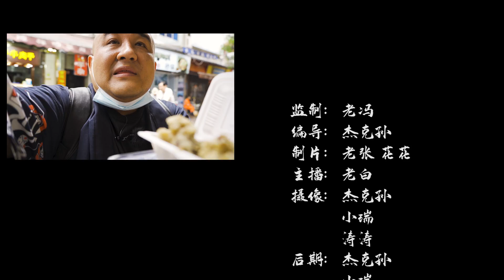【吃货请闭眼】西安第一网红美食街，100多种小吃，大份粉蒸肉只要15元！